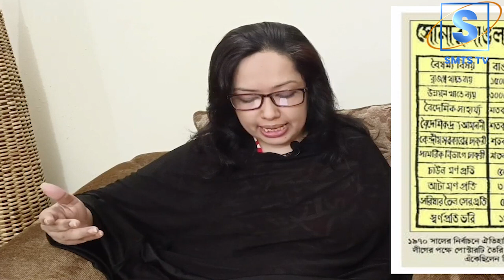'পেটে ভাত না জুটলে স্বাধীনতা দিয়া কী করুম?' । রুমিন ফারহানা । Rumeen Farhana I SMTS TV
পেটের খাবার নিশ্চিত হবার আগে একজন খেটে খাওয়া দিনমজুরের কাছে স্বাধীনতার অন্য কোন মানে থাকার তো কোনো কারণ নেই। প্রথম আলো এরকম একটি সংবাদ করার পর সংবাদটি তাদেরকে প্রত্যাহার করতে হয়েছে। দিনমজুরের বক্তব্য এবং প্রথম আলোরকে এমন করতে বাধ্য করার ঘটনা দিয়ে এই দেশের বর্তমান অবস্থা চমৎকারভাবে বোঝা যায়।

*** ANTI-PIRACY WARNING ***

worldcup2023 cr7 cr7fansclub# ago
Elias Ho#হাসিনার আওয়ামীলীগ PinakiBhattacharya হাসিনার বিকল্প নাই । কথাটা